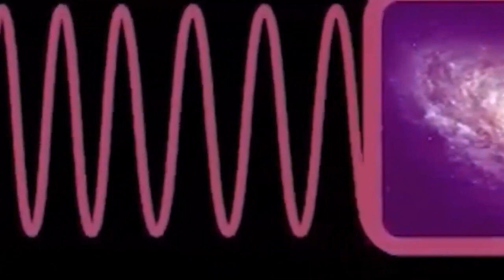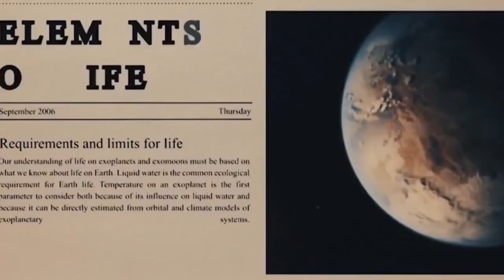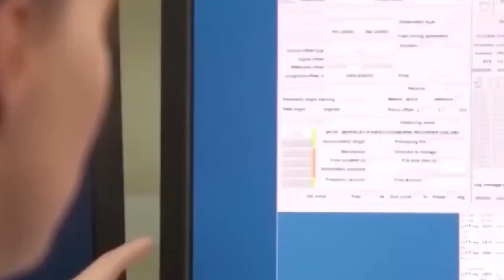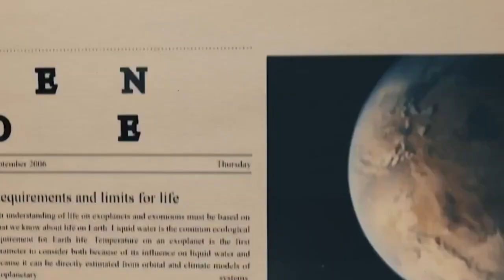James Webb Telescope's Terrifying Discovery on Proxima B Shocks Scientists!